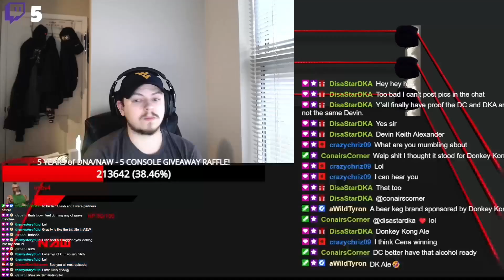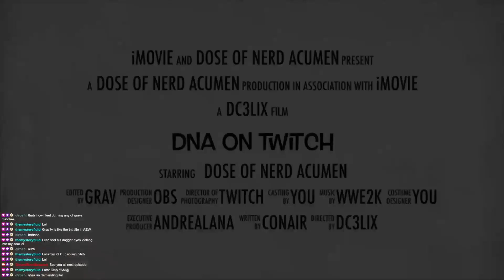NAW, Ep. 765 “GM Show Contest - Week 7”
Twitch.tv/doseofnerdacumen
YouTube.com/doseofnerdacumen
Facebook.com/groups/nerdacumenwrestling
Instagram.com/doseofnerdacumen